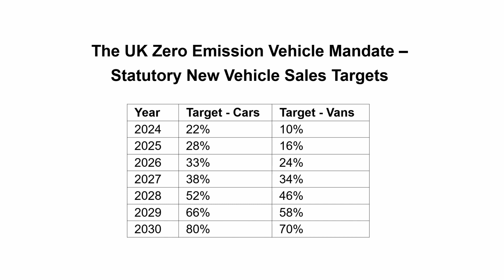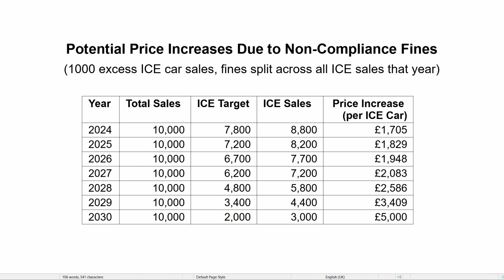EVs - The UK ZEV Mandate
In this video I discuss the recently finalised UK ZEV Mandate that will start to impact the UK new car sales market in 2024.

00:00 - Introduction
00:30 - What is the ZEV mandate?
04:24 - What counts as a ZEV?
05:36 - Potential ICE car price rises
08:32 - Price parity?
08:56 - CO2 emissions requirement
11:18 - Exclusions
13:30 - Possible side effects
16:13 - Summary

Detailed documentation on the ZEV mandate on which this video is based can be found at: